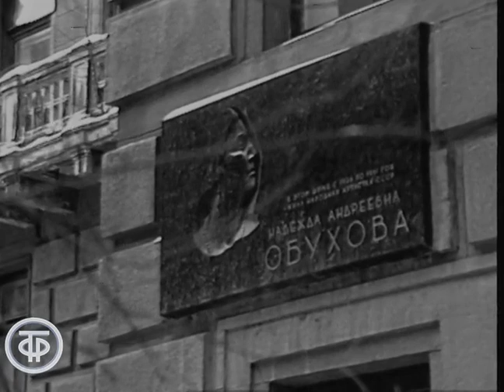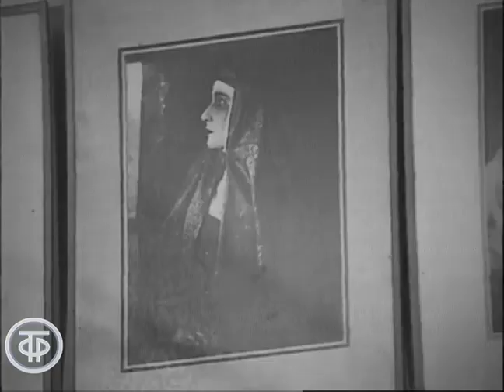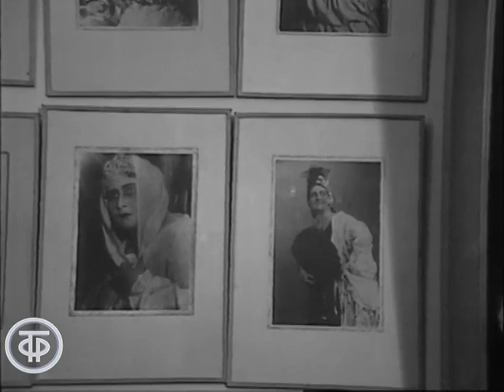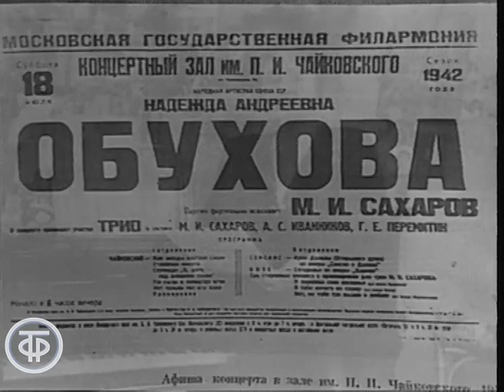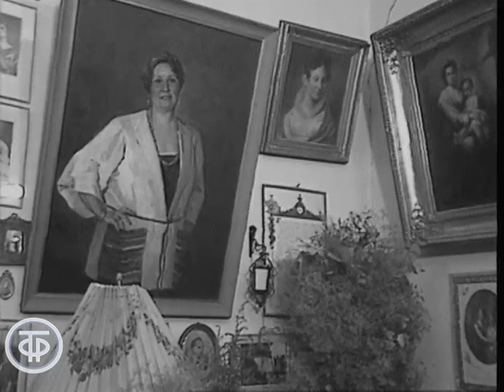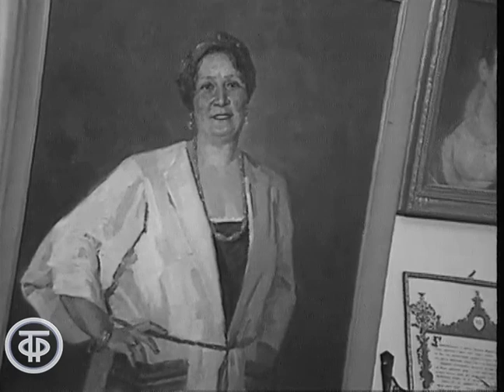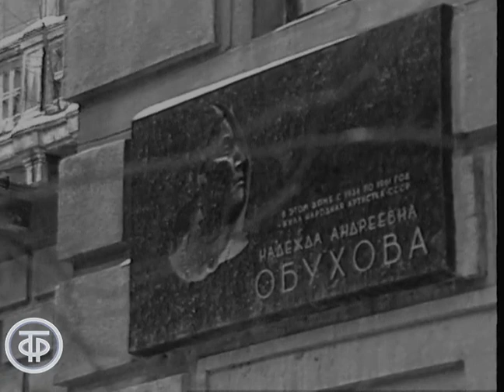Памяти Надежды Обуховой (1976)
В передаче, посвященной памяти выдающейся представительницы русской вокальной школы, оперной певицы Надежды Андреевны Обуховой, принимают участие советская актриса и театральный режиссёр С.В.Гиацинтова, советский актёр Д.Н.Журавлев, оперный певец И.С.Козловский и советский актер театра и кино В.С.Якут. Съемка в музее-квартире Н.А.Обуховой.

Режиссер - Юрий Богатыренко
Композитор - Александр Спиро
Автор слов - Алексей Апухтин